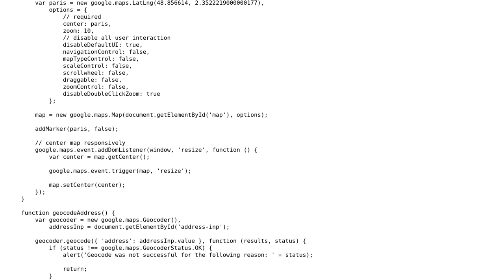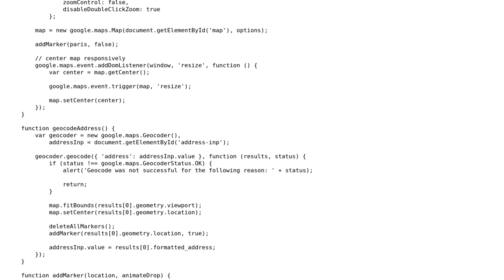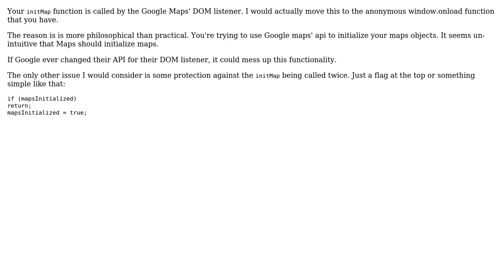Code Review: My Google Maps Script (2 Solutions!!)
Code Review: My Google Maps Script

With thanks & praise to God, and with thanks to the many people who have made this project possible! | Content (except music & images) licensed under CC BY-SA | Music | Images & others | With thanks to user Richard user Kid Diamond user janos and the Stack Exchange Network Trademarks are property of their respective owners. You are responsible for your own actions.